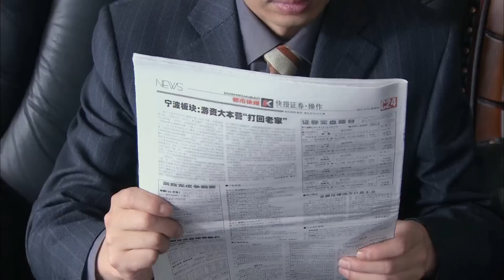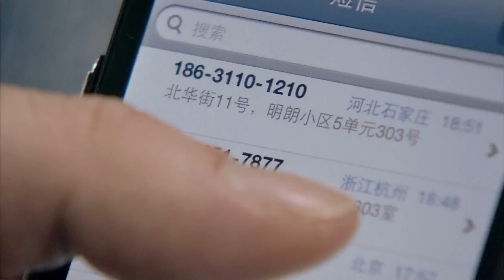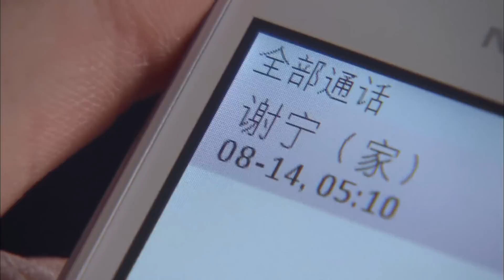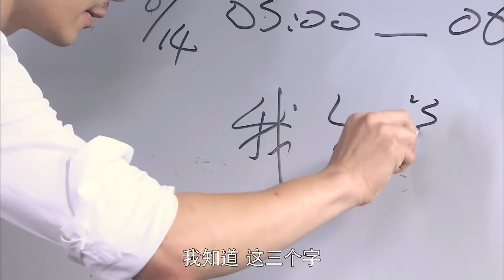【刑侦电视剧】取证 03 | 保安夜间值班发现可疑黑影，重案刑警冲破迷雾，找寻真相！（犯罪/刑侦）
► 剧情介绍：市里发生一桩命案，被害女性被杀死在自己家中，且左手被砍下不知去向，姚雪菲在考古队的老师许学文正是死者的丈夫。省厅派来了女刑警陈朵朵与高翔联合办案，两人从相互轻视到相互认可，再到相互理解，逐渐成为知心好友，通过共同调查发现这起案件疑似与十多年的一起盗墓事件有关。渐渐的姚雪菲感觉到了陈朵朵的存在，误会频生，感情面临考验。